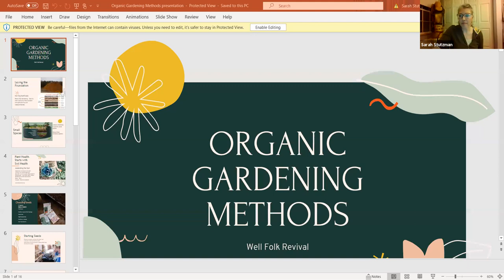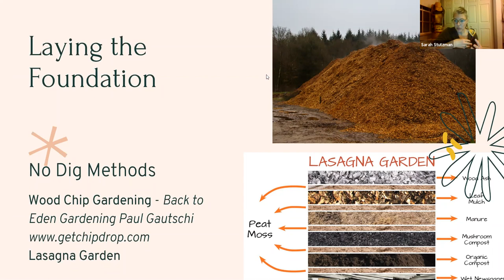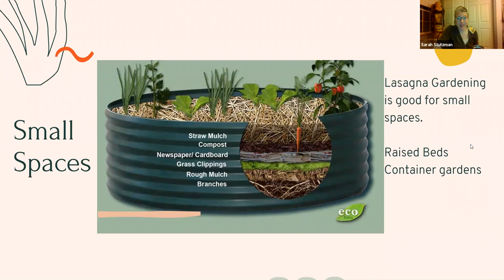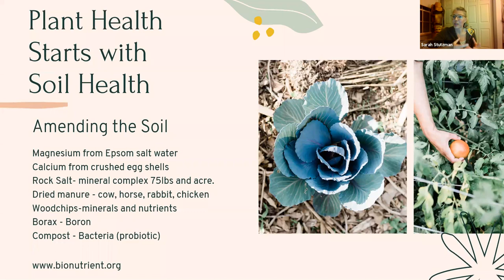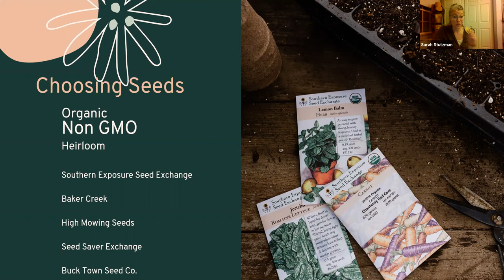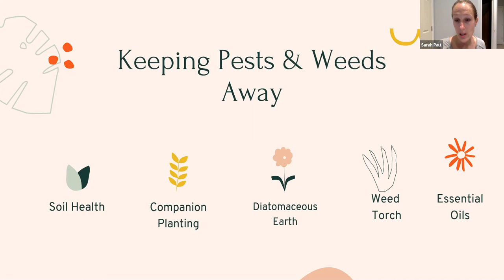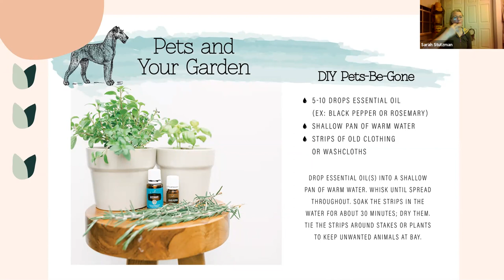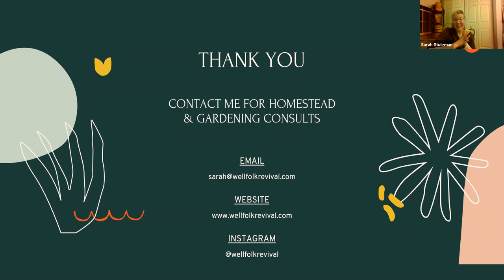Organic Gardening Methods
March...the hope of spring is upon us. Whether you are a seasoned gardener or a brand new gardener join us as we share some tips to organic gardening methods.

Thank You for Supporting our family by buying essential oils